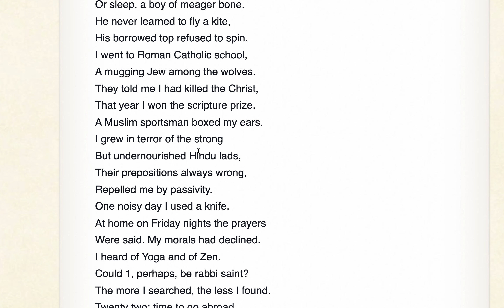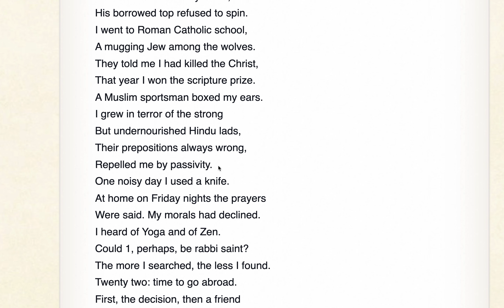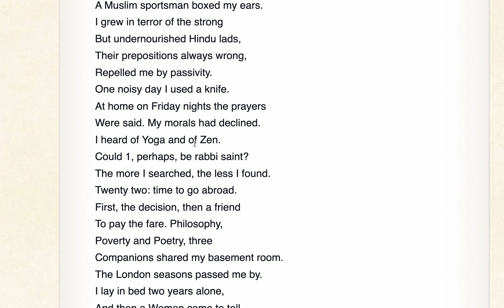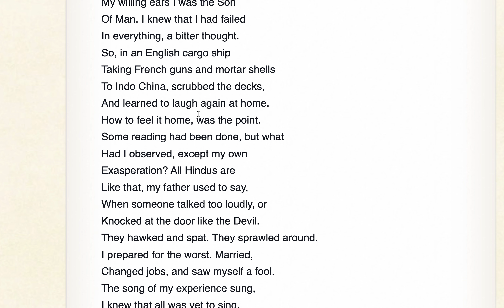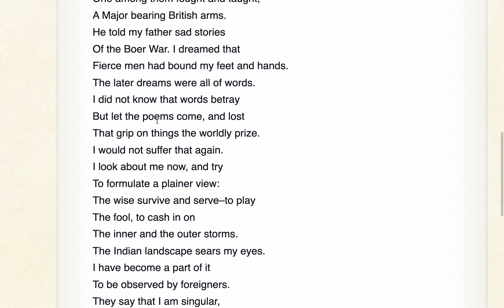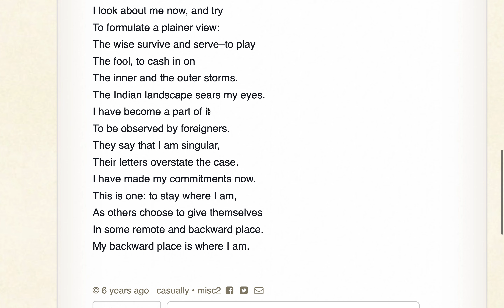Background Casually by Nissim Ezekiel l Learn Without Reading l HSA HSST NET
The popular Instagram series A Poem A Day that you loved is back again. As usual, these are poems from University syllabi from across the country to help you prepare for HSA, HSST, NTA NET, SET, TRB, UPHESC, and other competitive, Lectureship and Teacher exams. Kalyani Vallath recites them in a memorable manner so that you won't forget them easily.

Follow us on both our Insta handle & Youtube to get A Poem A Day Season 2 regularly.

Background Casually by Nissim Ezekiel is a classic of Post Independence Indian poetry that discusses the poet's Jewish background and identity in India.

⚪ Join us ⚪